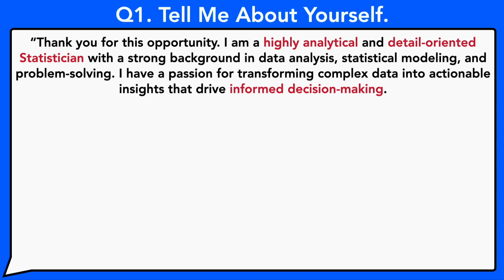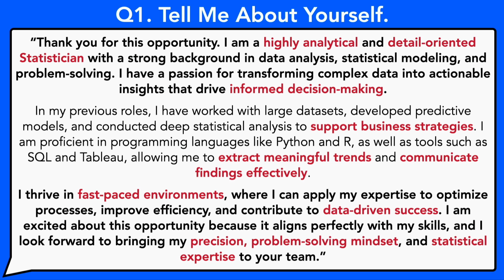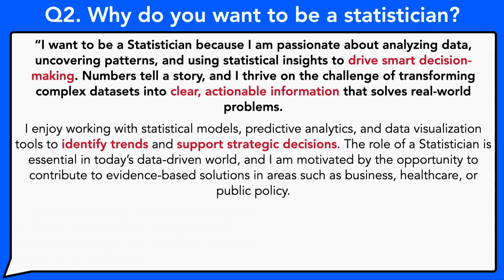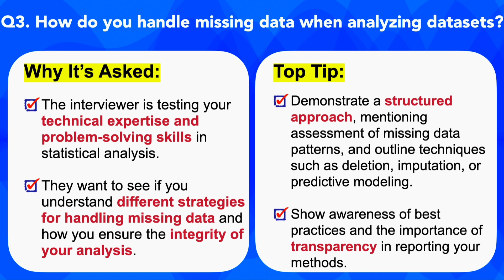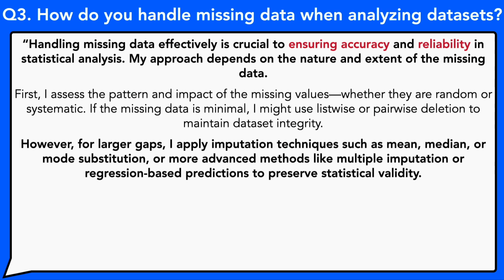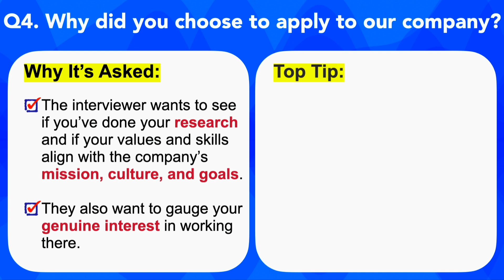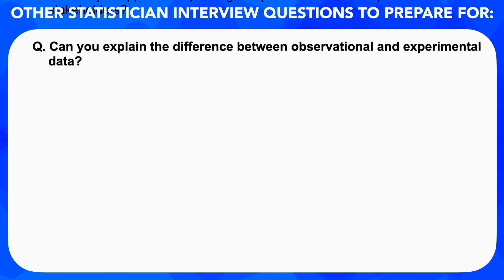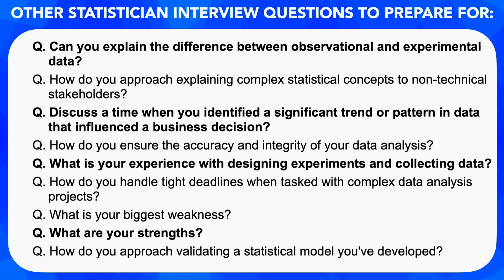STATISTICIAN INTERVIEW QUESTIONS & ANSWERS (How to PASS a Statistician Interview)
STATISTICIAN INTERVIEW QUESTIONS & ANSWERS (How to PASS a Statistician Interview) By Joshua Brown. ***Download the Top 30 Statistician Interview Questions & Answers here:***

In this video, Joshua will teach you how to prepare for Statistician interview questions. Here’s what Joshua covers to help you PASS your Statistician interview questions:

1. I will tell you which Statistician interview questions to prepare for.
2. I will give you ‘QUICK' and TOP-SCORING ANSWERS to each Statistician interview question to help you prepare.
3. I will provide you with top tips to answering Statistician interview questions.
4. Further downloadable resources to help you be the standout candidate!

HOW TO PASS A STATISTICIAN INTERVIEW
Q1. Tell me about yourself. 00:00
Q2. Why do you want to be a statistician? 01:29
Q3. How do you handle missing data when analyzing datasets? 04:00
Q4. Why did you choose to apply to our company? 06:19